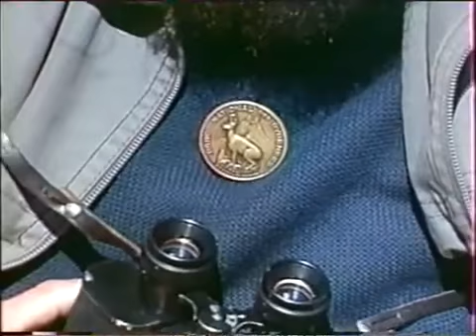Les Horizons Gagnés 6/8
Gaston Rébuffat (7 Mayo 1921, Marsella -- 31 Mayo1985, París) fue un grande alpinista con el merito de llevar las grandes escaladas de los Alpes en las casas de la gente común por medio de una vasta obra literaria y cinematográfica.